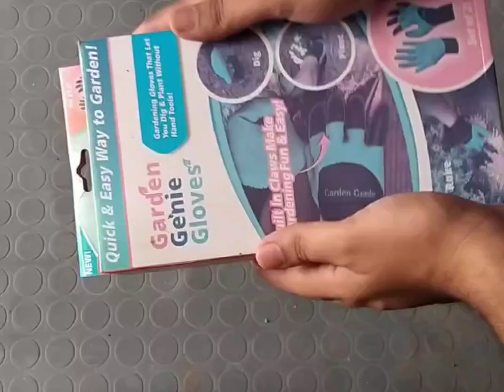Garden Gloves 🧤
Special Garden Gloves with nails cover 🧤
PUNJAB ZARAI AGENCY
CHAK BELI KHAN RAWALPINDI